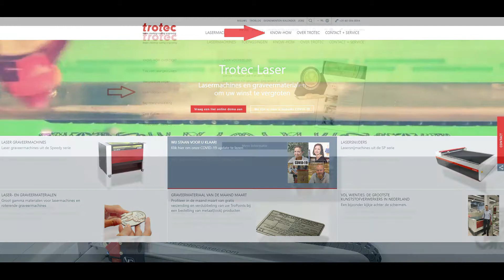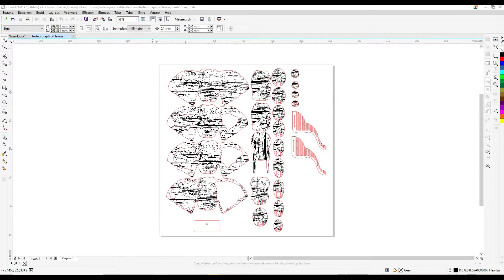Tutorial 3D muurdecoratie | Trotec Laser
In deze tutorial laten wij u zien hoe heel eenvoudig zelf een 3D muurdecoratie kunt maken. Het enige wat u hierbij nodig heeft is een laser machine en TroCraft Eco.

Heeft u vragen?

Wij denken graag met u mee en plannen indien gewenst een online demo in voor u bij één van onze laserexperts.

Trotec Laser is sinds 1997 wereldleider op het gebied van lasertechnologie. Als onderdeel van de Trodat Trotec Group ontwikkelen, fabriceren en verkopen wij Trotec lasersystemen voor markeren, lasersnijden en lasergraveren en verkopen wij ook graveermaterialen. Trotec stelt nieuwe normen, bedient klanten in meer dan 90 landen en heeft meer dan 500 werknemers. Op ons YouTube kanaal delen wij trainingen, zelfstudies, technische video's over lasersnijden en lasergraveren en nog veel meer. Nieuwsgierig?